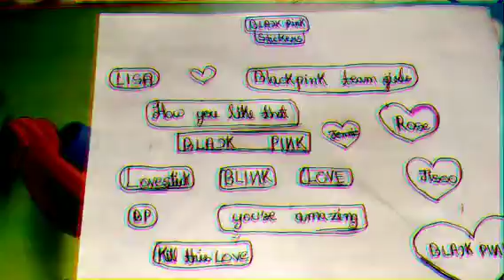𝙂𝙢 𝙛𝙧𝙞𝙚𝙣𝙙𝙨 𝙢𝙮 𝙣𝙚𝙬 𝙘𝙧𝙖𝙛𝙩 𝙗𝙡𝙖𝙘𝙠𝙥𝙞🖤𝘽𝙇ΛƆ𝙆𝙋𝙄И𝙆💗 𝙨𝙩𝙞𝙘𝙠𝙚𝙧𝙨 𝘼𝙧𝙪𝙨𝙝𝙞 𝙘𝙝𝙖𝙪𝙝𝙖𝙣